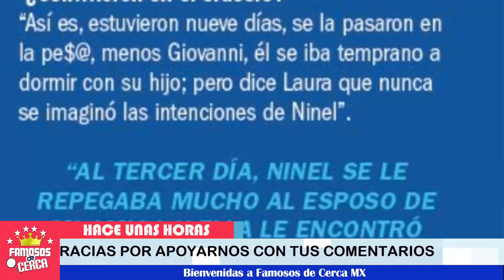🔥🔴 ¡ NINEL CONDE sale a DEFENDERSE por esta ACUSACIÓN !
Ninel Conde responde a las acusaciones que le hace su ex pareja Giovanni Medina

 BIENVENIDOS!!!